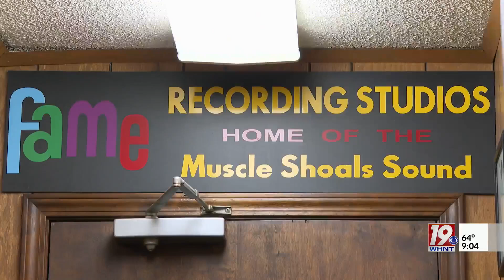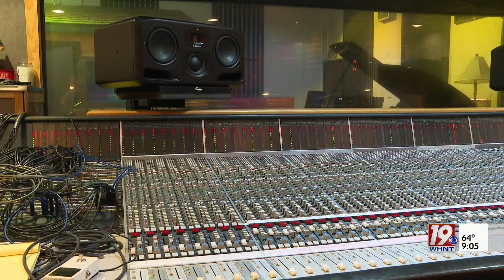Fame Recording Celebrates 65th Anniversary | September 28, 2024 | News 19 at 9 p.m. - Weekend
Fame Recording Studios in Muscle Shoals is celebrating its 65th anniversary.